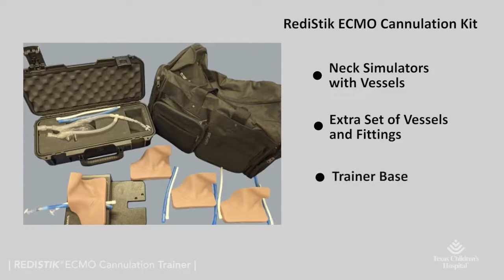Фантом для отработки процедуры экстракорпоральной мембранной оксигенации RediStik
Этот фантом представляет собой обновленную версию оригинального фантома RediStik. Мы разработали еще более экономичное решение для отработки всех навыков вено-артериальной катетеризации при ЭКМО, представив замкнутый контур без 3D-муляжа сердца. Ввод и установка катетера легко визуализируются благодаря прозрачным трубкам.
Пальпация шейных анатомических ориентиров. Выполнение разреза, сепарирование и латеральная фиксация тканей для обнажения сосудов. Положение нервов и сосудов, цвет тканей и тактильные ощущения позволяют точно выделить, выполнить разрез, наложить швы-держалки/жгут для пережатия сосудов и ввода катетера. Литровый мешок с физиологическим раствором, устанавливаемый выше уровня сердца, создает давление в системе для создания реалистичного «обратного тока крови», что устраняет необходимость в использовании насоса.

С фантомом могут использоваться артериальные катетеры 15 Fr, венозные катетеры 17 Fr и вено-венозные катетеры 20 Fr.

Комплектация фантома:
- сумка для переноски — 1 шт.;
- основание с фитингами, трубками и держателем трубки — 1 шт.;
- шейные вкладки/сосуды/блуждающие нервы  — 2 шт.;
- запасной набор фитингов для сонной артерии/яремной внутренней вены + 3 дополнительных крана — 1 шт.;
- запасной комплект сосудов (один для яремной внутренней вены/один для сонной артерии) — 1 шт.;
- цветные язычки — 1 шт.;
- малый флакон с жидким мылом — 1 шт.;
- руководство — 1 шт.